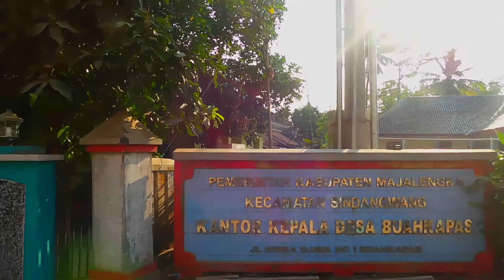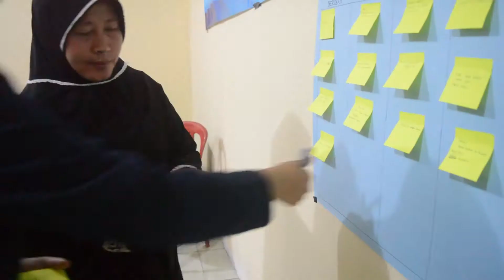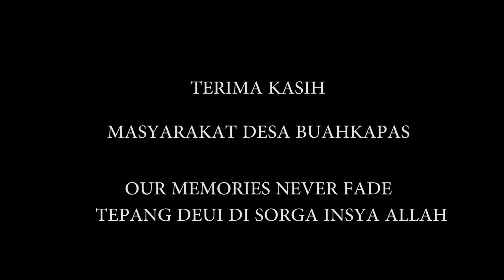Some Memories at Buahkapas